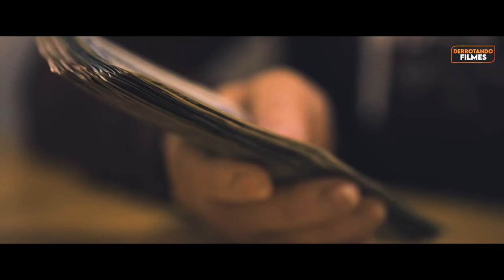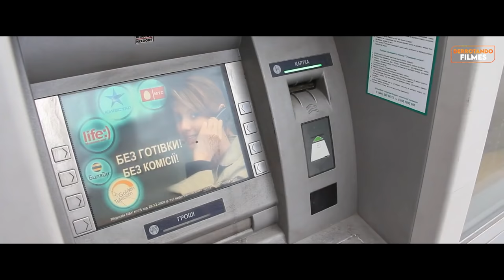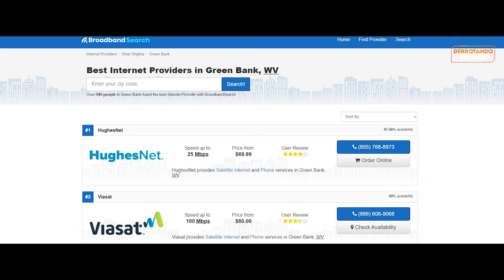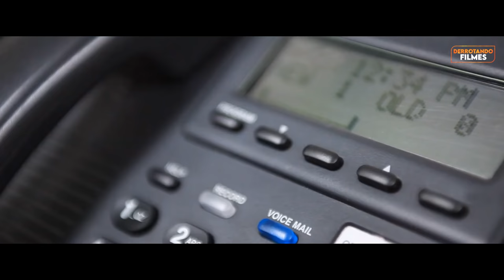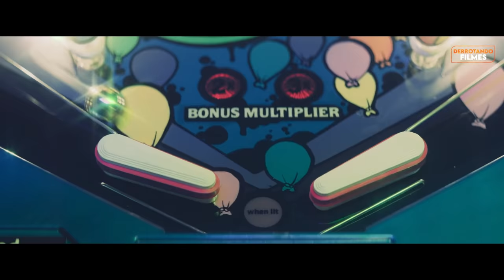Como Derrotar os ANIMATRÔNICOS em "WILLY'S WONDERLAND"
Você está curtindo uma viagem, mas seu carro quebra numa cidade remota e a única forma de pagar o conserto é trabalhando por uma noite num restaurante abandonado, cheio de robôs assassinos.

Nesse vídeo de Derrotando Filmes nós vamos acompanhar o zelador lutando contra animatrônicos bizarros, e eu vou apontar os erros cometidos, o que você não deveria fazer e tentar tomar melhores decisões para derrotar Willy 's Wonderland - Parque Maldito.

Capítulos

0:00 - Introdução
0:22 - Como Derrotar
21:53 - Final